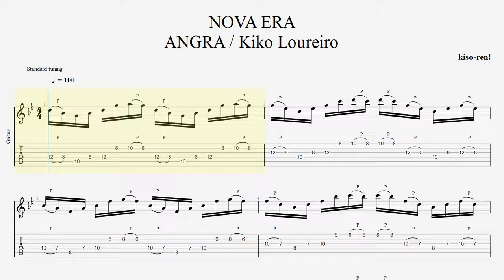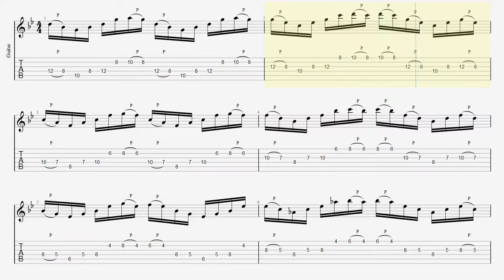ノヴァエラ アングラ キコ ピッキング練習 スキッピング練習 TAB ANGRA / NOVA ERA BPM100【SKIPPING】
▼Angra Kiko Loureiro Guitar ALL Practice

■ About kiso-ren ■
Have fun!